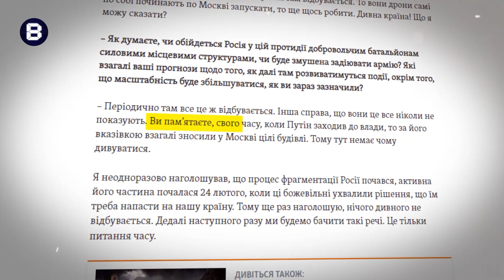На РосТБ палає через ШЕБЕКІНО / Методички під копірку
А до поки легіон Свободной Росії та РДК вивільняють Бєлгород від путінської окупації - місцеве пропагандистське телебачення працює, як швейцарський годинник. Їм не лише роздають методички, але й неозброїним вухом чути наскільки безпомилково говарящіє голови виконують наказ з гори.